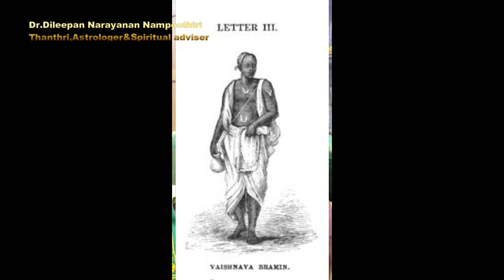Secret About Thalayilezhuth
പണ്ടൊരു നമ്പൂരി തലയിലെഴുത്തു വായിച്ച കഥ .